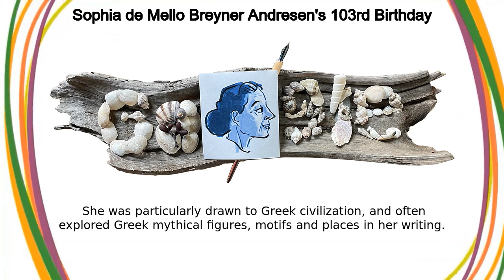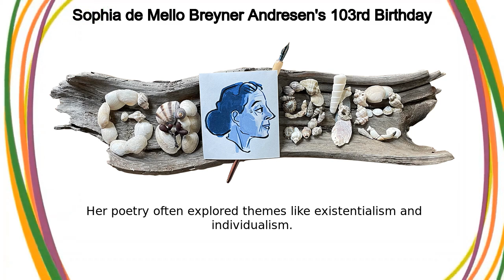Sophia de Mello Breyner Andresen | Sophia de Mello Breyner Andresen's 103rd Birthday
Google Doodle :
Sophia de Mello Breyner Andresen's 103rd Birthday

Sophia de Mello Breyner Andresen

sophia-de-mello-breyner-andresens-103rd-birthday

“When I die I will return to seekThe moments I did not live by the sea ”-Poem by Sophia de Mello Breyner which inspired the Doodle artworkToday's Doodle celebrates the 103rd birthday of Sophia de Mello Breyner Andresen, an acclaimed Portuguese poet  She was the first woman to earn the Camões Prize, the highest Portuguese honor for poetry  Throughout her career, she published 14 acclaimed volumes of poetry and several short stories, children’s books and essays Sophia was born on this day in 1919 in Porto, Portugal  She was raised by wealthy parents and a nanny who, at Sophia’s request, often read poetry and fiction aloud  Long before she could read, Sophia delighted her family by reciting the works of 16th-century poets  By age 12, she was avidly reading Homer In 1936, Sophia enrolled at the University of Lisbon and studied classical philology  She was particularly drawn to Greek civilization, and often explored Greek mythical figures, motifs and places in her writing  After taking some college courses, Sophia returned to Porto to write poetry and stories Sophia published her first book, “Poesia” (Poetry) in 1944  Her poetry often explored themes like existentialism and individualism  After marrying and starting a family, Sophia began to focus on societal issues that would affect her children  Her second and third volumes of work, particularly poems like "Livro Sexto,” shone a spotlight on corruption and injustice In the 1950s, Sophia became interested in children’s books and released O rapaz de bronze (The Bronze Boy)  She wrote nine more books while experimenting with short stories during this time  Later in her career, she published her most acclaimed poetry, Dual and O nome das coisas (The Name of Things) — and went on to win the Max Jacob Poetry Prize and the Rainha Sofia Prize for Ibero-American Poetry  Today, poetry lovers can find her work online and in bookstores around the world Check out the behind-the-scenes process fortoday’s Doodle artwork by Doodler, Matthew Cruickshank Like, Share and Subscribe to Doodle Catalog